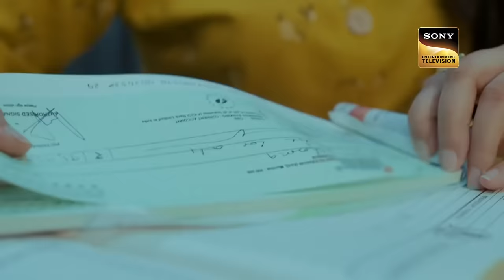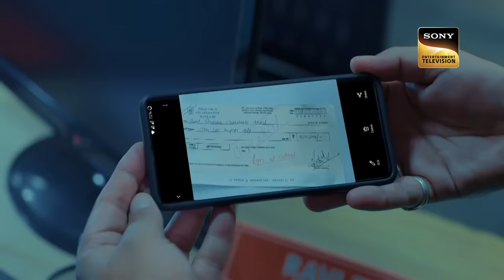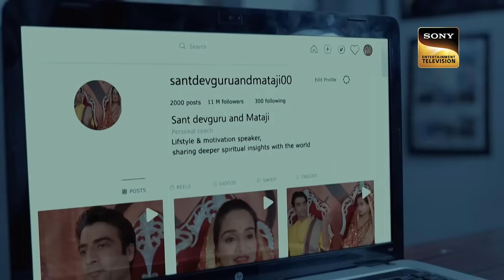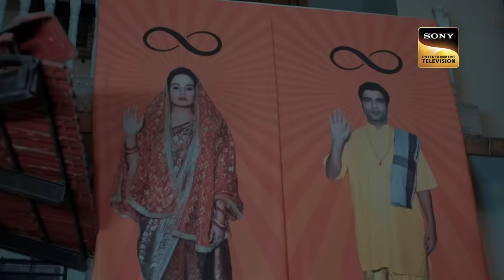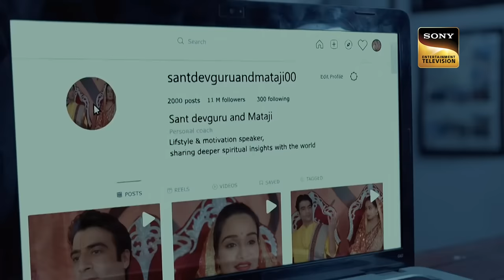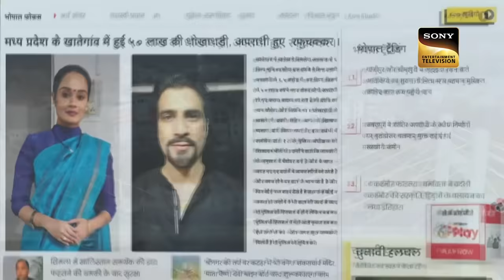Thug Couple ने कैसे उड़ाई Police की नींद? | Crime Patrol 2.0 | State Cases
In today's episode of Crime Patrol 2.0, A woman dreamed of some strange incidents. A man escaped from jail and threatened a family. Police tried to find the connection between the dream and the escaped prisoner's real activity. At last, the Police caught a Lady from the family, who had planned such a crime. who was she? What will happen next? Watch the episode now to know more.